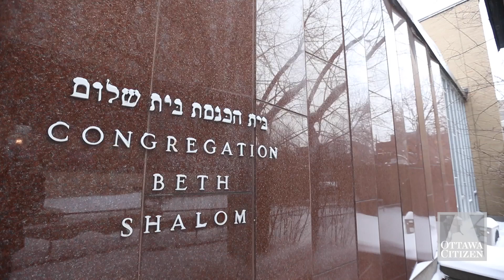Cantor Daniel Benlolo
Congregation Beth Shalom talks about the move of the Congregation Beth Shalom synagogue to the Soloway Jewish Community Centre in Ottawa. Video by Jean Levac/The Ottawa Citizen